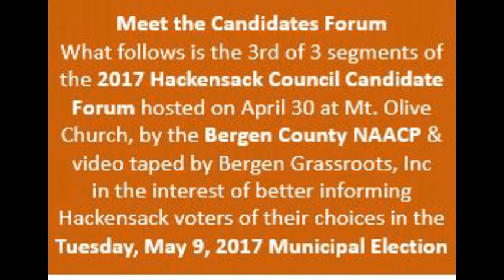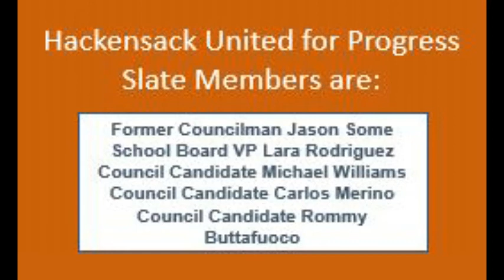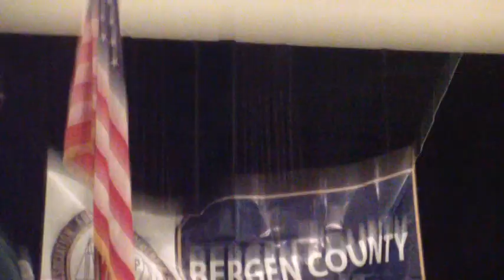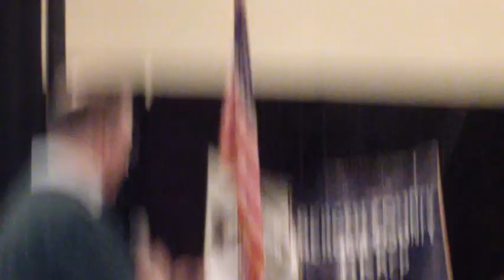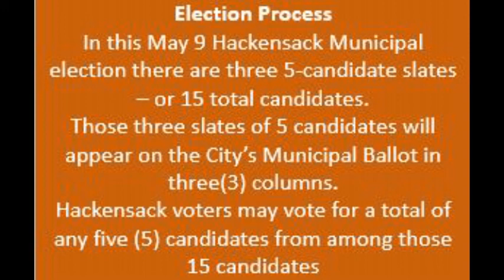Segment 3: Hackensack United for Progress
Meet the Candidates Forum Segment 3 - The Hackensack United for Progress Slate
What follows is the 3rd of 3 segments of the 2017 Hackensack Council Candidate Forum hosted on April 30 at Mt. Olive Church, by the Bergen County NAACP & video taped by Bergen Grassroots, Inc
in the interest of better informing Hackensack voters of their choices in theTuesday, May 9, 2017 Municipal Election
Hopefully, by watching this video and the other 2 Forum segments, Hackensack voters will be better able to assess the candidates they want to govern their City